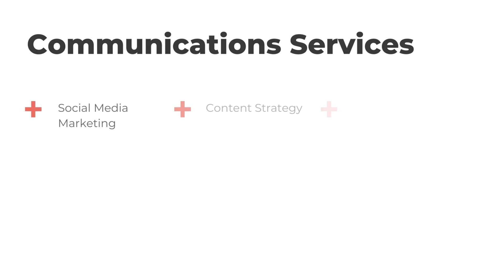content marketing WHAT IS